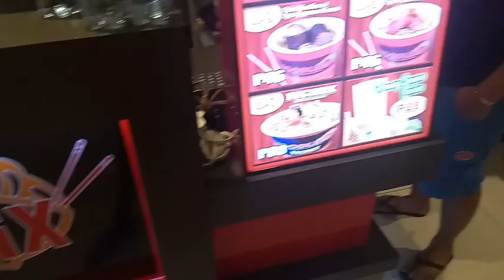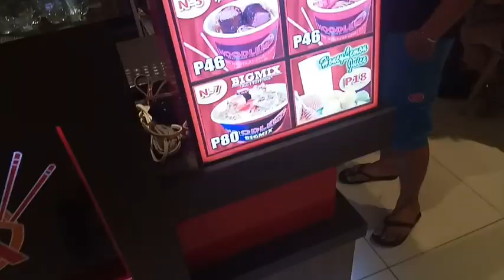SARAH G. POP STUDIO ALBUM MALL TOUR | AYALA MALL FELIZ | #88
I Love Sarah G!!!  solid popster..

* YOUTUBER AKO family